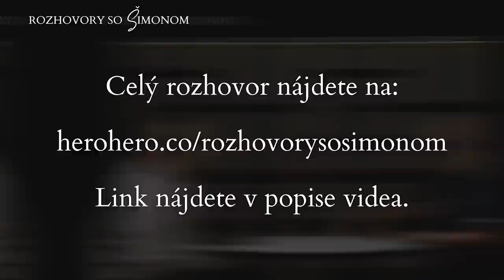Exminister Zajac - Slovenské zdravotníctvo je tesne pred kolapsom, sme najhorší v Európe v...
Exminister zdravotníctva Rudolf Zajac hovoril o svojej reforme a aktuálnych nedostatkoch systému, ktorý tu svojou reformou zanechal.